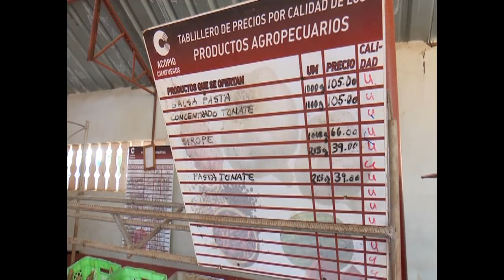Preparan en Cienfuegos feria del fin de año este 30 de diciembre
Una feria agropecuaria en 13 Consejos Populares de Cienfuegos organiza el Gobierno en el territorio para este viernes 30 de diciembre. La inciativa busca que el pueblo festeje un año que nos fue difícil a todos, pero en el que se logró la sede nacional por el 26 de Julio. El evento popular tendrá como principal objetivo celebrar el advenimiento del aniversario 64 del triunfo de la Revolución Cubana.